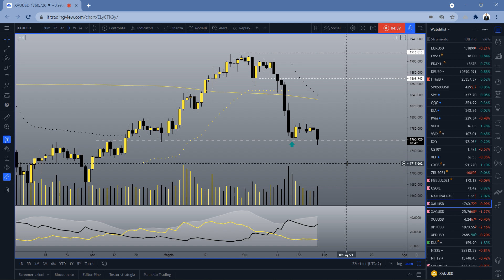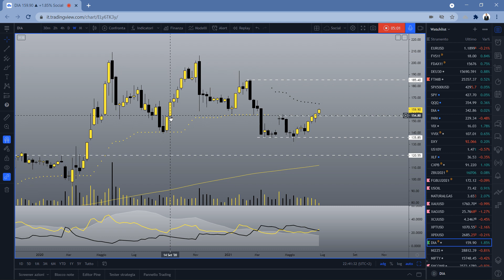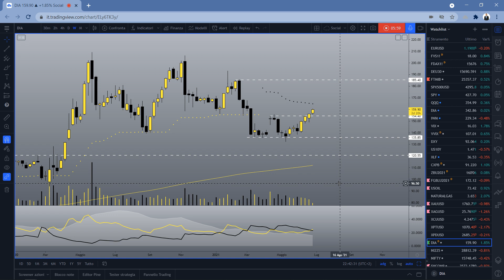Oro e Argento pronti al rimbalzo? 29.06.2021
Mentre gli indici azionari oscillano in range alla vigilia degli importanti dati sull'occupazione USA di giovedi e venerdi, oro e argento testano supporti importanti in cerca di un rilancio verso le resistenze.